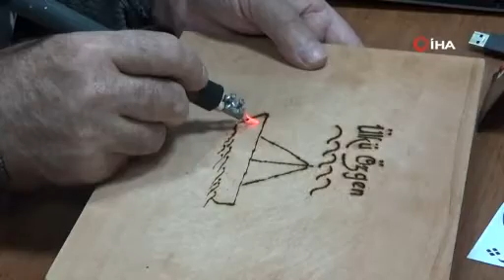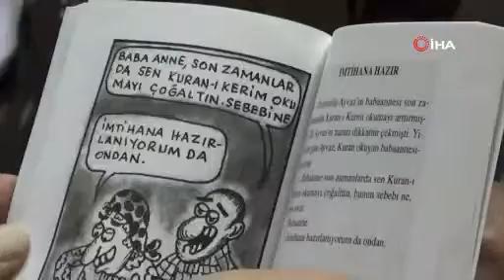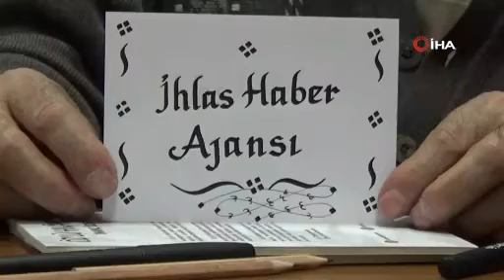Karikatüre adanan ömür: 40 yıldır çiziyor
Elazığ’da yaşayan Yılmaz Karslıoğlu, ömrünün yarısını karikatür çizmeye harcadı. Resmi olarak 40 yıl çizim yapan Karslıoğlu, yüzlerce öğrenci yetiştirirken emekli olduktan sonra da sanatını sürdürmeye devam ediyor.